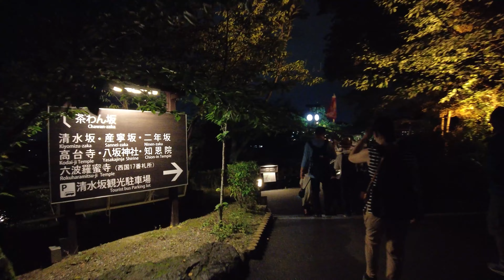[4K] Japan Walk 🇯🇵 ASMR - KYOTO at NIGHT 清水寺 Kiyomizu Temple - UNESCO World Heritage Site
[ JAPAN TRAVEL ] In today's video we will be walking around Kiyomizudera Temple in Kyoto, Japan. All videos are accompanied with 3D Stereo Audio for maximum immersion.　　清水寺　京都

⋆Reupload in whole or in part of my videos is prohibited.